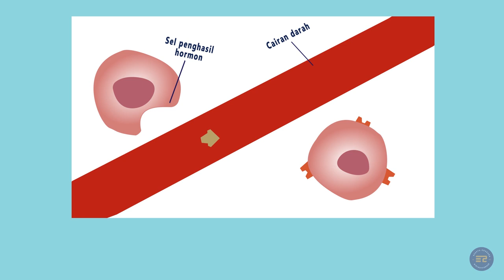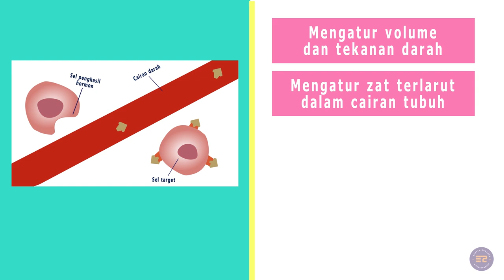Apa itu persinyalan Persinyalan Endokrin (Endocrine Signaling)?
Terdapat 5 tipe penghantaran sinyal yang dilakukan hormon menuju sel target, yaitu :
1. Endocrine signaling
2. Paracrine signaling
3. Autocrine siganling
4. Synaptic Signaling
5. neuroendokrin signaling